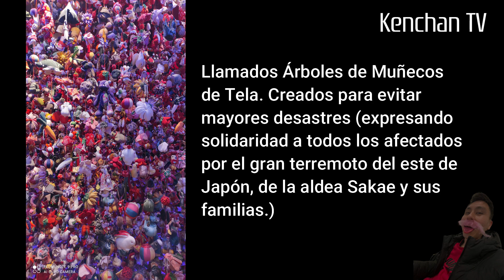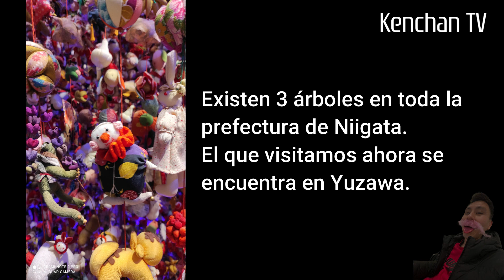Árbol de muñequitos de tela JAPON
Estábamos paseando por la estación Echigo Yuzawa cuando de pronto al fondo vi una especie de muñequitos girando como si fuera una especie de carrusel. En ese momento no sabía qué significaba solo que me transmitió una calma profunda.

Espero todos se encuentren bien en la Prefectura de Niigata. Fuerza!